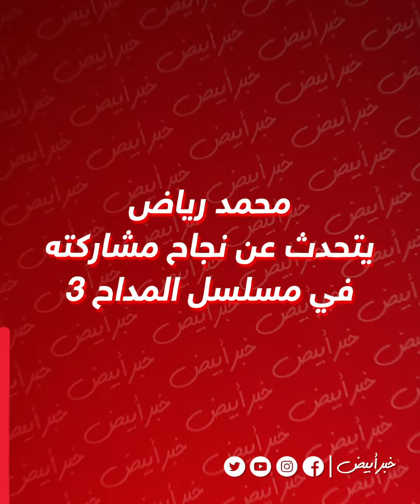محمد رياض : المداح يحكى قصة الصراع بين الإنسان والشيطان وبقول للناس مش هسيب حماده هلال فى حاله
Khabr Abyad News,
Find KhabrAbyad trailers, full News highlights, previews, promos, clips, interviews and

خبر أبيض .. خبر هتعرفه من وسط كل الأخبار.
هتلاقى أخبار من كل مكان. هترجعك للماضى، وتعيشك فى الحاضر.
صحافة جديدة بتهتم بالأخبار الترفيهية " فنية ورياضية ومجتعية "
هدفنا الخبر من على لسان صاحبه، وعلشان الصحافة بقت إلكترونية ومبقاش حد مننا عنده وقت، لقاءتنا كلها هتبقي "صوت وصورة".
خبر أبيض هتعيش معاه جوه بلاتوهات التصوير، وهتعرف أسرار اللاعيبه من جوه غرف الملابس.
خبر أبيض هيهتم بأخبار الفضائيات وبأخبار نجوم المجتمع.
خبر أبيض صوت وصورة مش بس كلام.